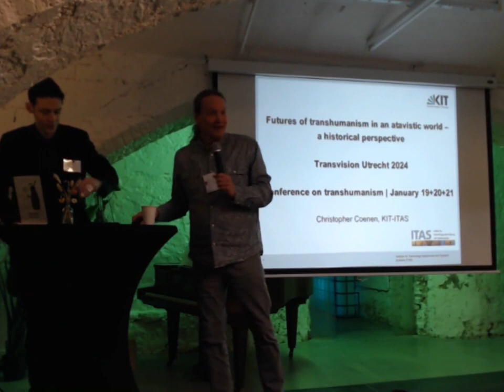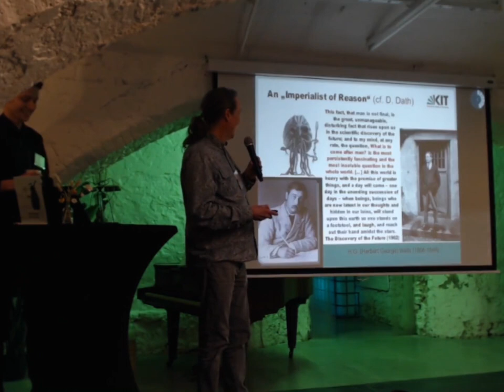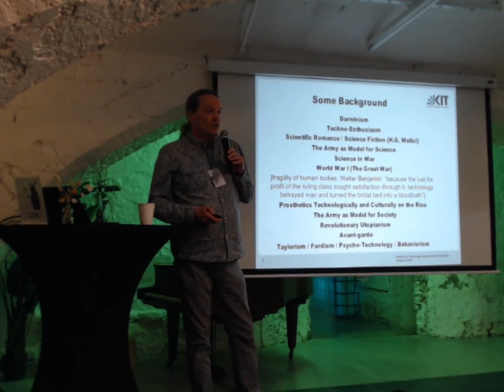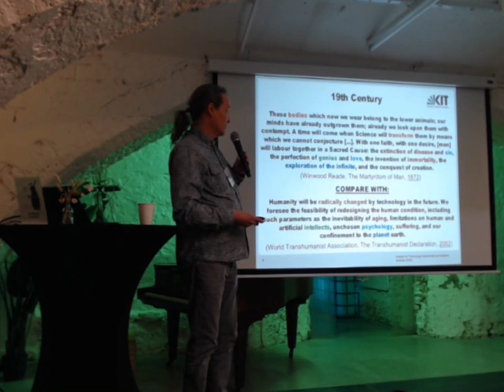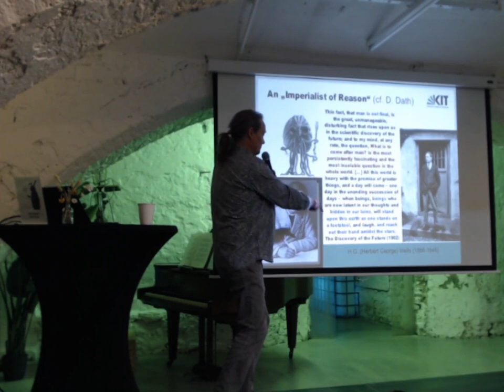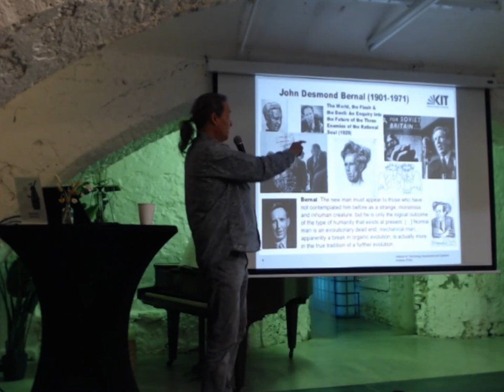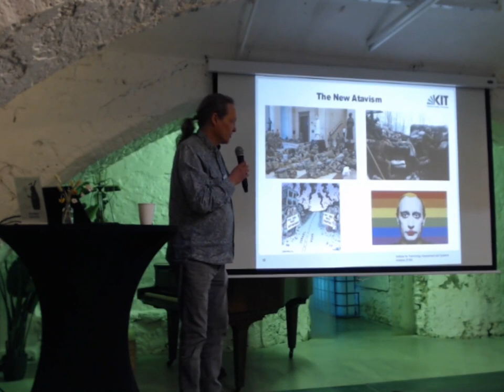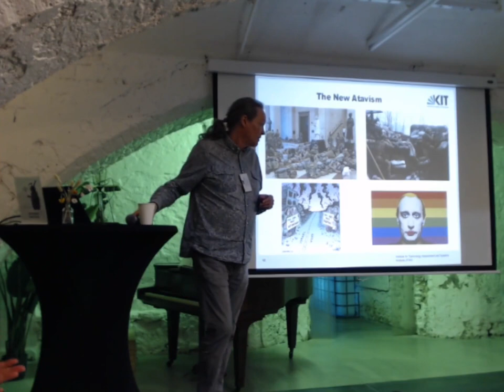Futures of transhumanism in an atavistic world, a historical perspective - Christopher Coenen